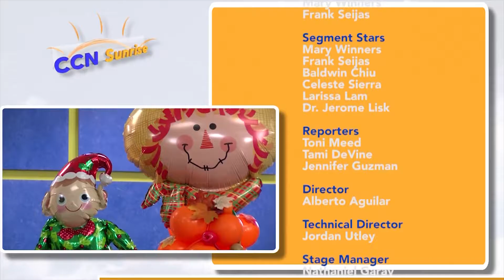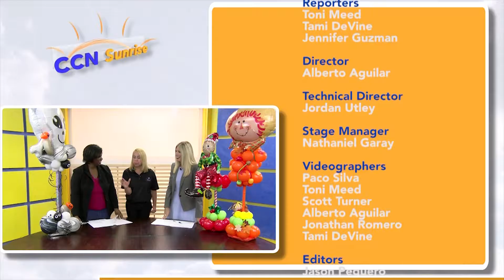CCN Spotlight - LA Balloon Events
Blanca Mendoza shares her incredible balloon designs.